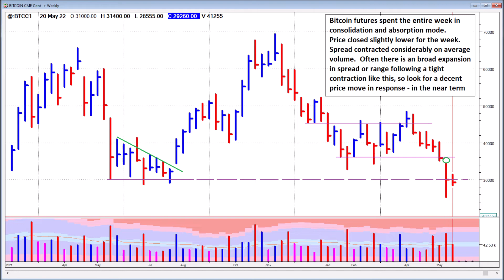Bitcoin Trading Update - Weekly Chart Analysis - 20th May 2022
Analysis of the Weekly Chart for CME Bitcoin futures